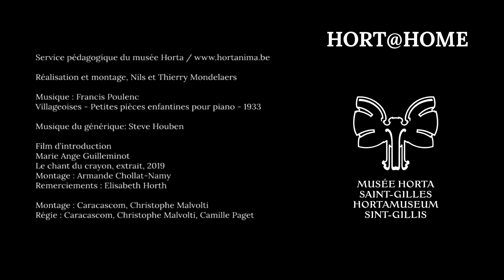Atelier Vitrail papier vliegerpapier workshop